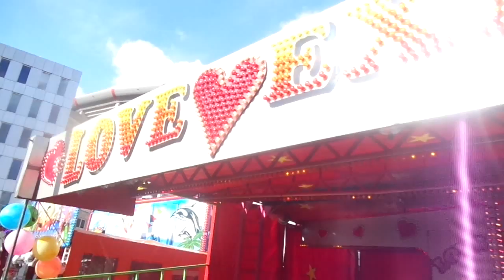Love Express van de Stad kermis Amsterdam Arena 22 februari 2015